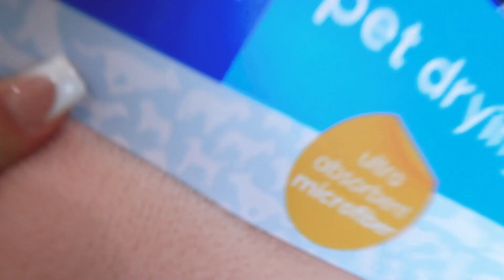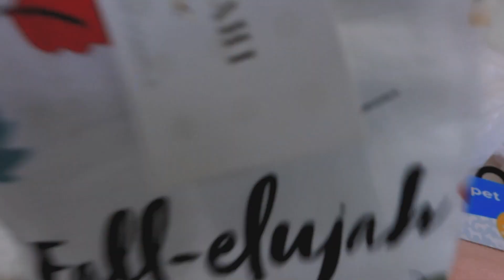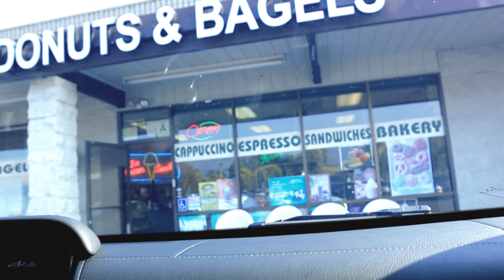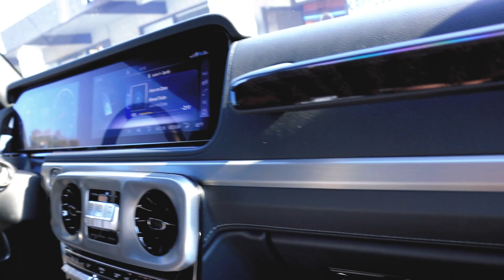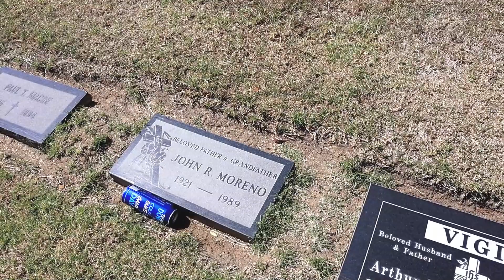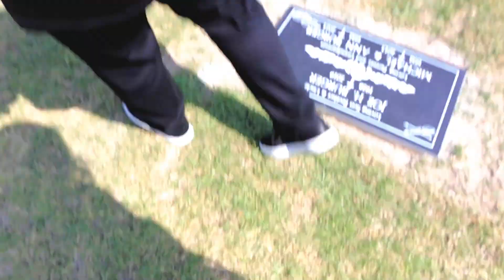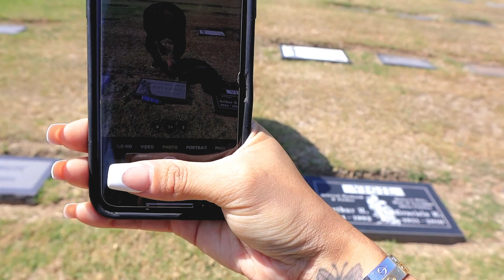RUMBO AL FUNERAL 🖤🕊RUBEN VISITA A SU ABUELO 👴🏼ORI SE ENCUENTRA UN DIAMANTE 💎COMPRAS EN HOMEGOODS 😍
Jackie Hernandez
160 W. Foothill Parkway 105